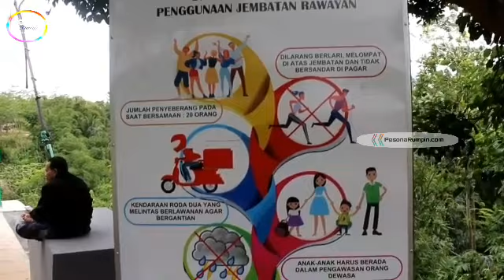Jembatan Pelangi dan Terpanjang di Bogor ini, Jadi Buruan Warga Untuk Swafoto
Jembatan Rawayan Taruma Nagara di Desa Rancabungur Kecamatan Rancabungur ini, salah satu jembatan yang punya keunikan tersendiri, selain warna yang unik, jembatan terpanjang ini menghubungkan di dua kecamatan.

Belum lama ini, Bupati Bogor bersama jajaran TNI meresmikan sekaligus menandatangani 33 Prasasti jembatan rawayan yang tersebar di wilayah Kabupaten Bogor secara serentak, pada Rabu (22/12/2021).

Dengan terbangunnya jembatan rawayan dapat mempermudah aksesibilitas kegiatan, dan meningkatkan perekonomian warga asyarakat desa, termasuk bagi anak-anak sekolah.

Selain itu, dengan adanya jembatan Rawayan, pengangkutan hasil panen jadi lebih mudah. Selanjutnya yang sekolah tidak kesiangan dan tidak harus berenang di kali, naik getek dan lainnya.

Namun berdasarkan inventarisir data yang dilakukan DPKPP, Bappeda, dan PUPR ada 215 jembatan di Kabupaten Bogor yang perlu dibangun, yang secara perlahan akan dituntaskan.

Pembangunan ini kolaborasi dan sinergi dengan TNI dalam pembangunan 33 jembatan rawayan yang sangat diperlukan, bahwa semua jembatan rawayan dibangun oleh TNI.

Bahkan  ada titik yang dibangun oleh Danrem, ada yang dibangun Dandim, dan adapula yang dibangun Pangkostrad.